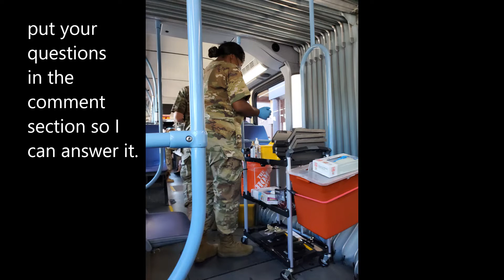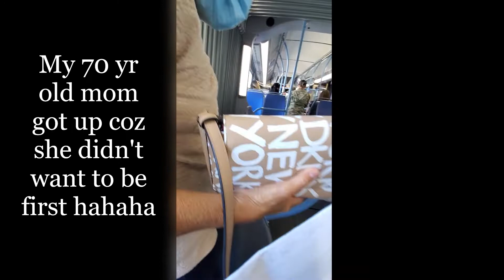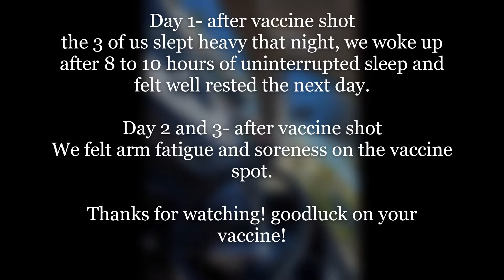JANSSEN Vaccination Inside The Bus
My Covid 19 Vaccine Experience USA | Janssen AKA